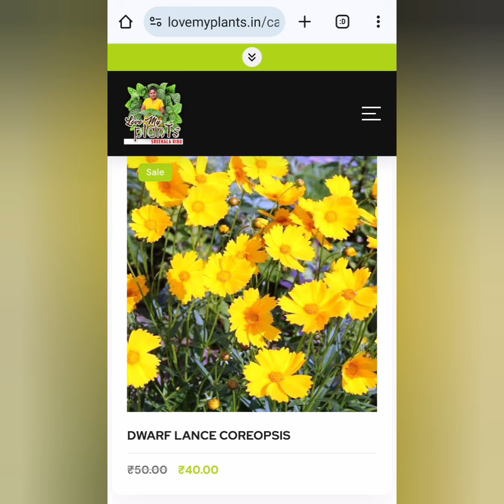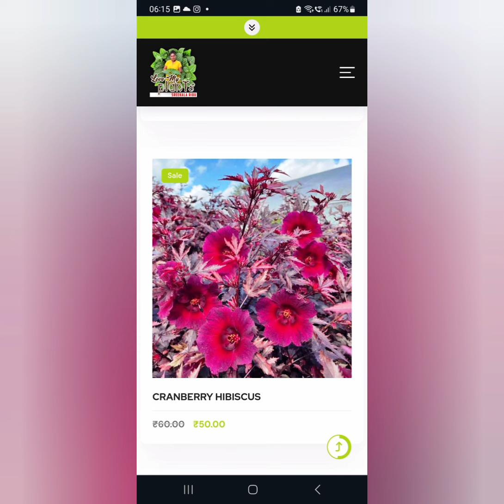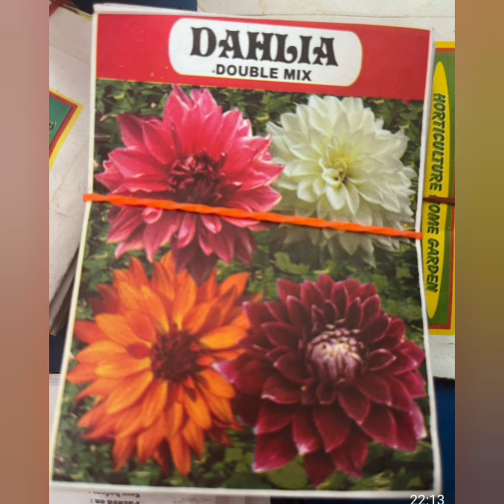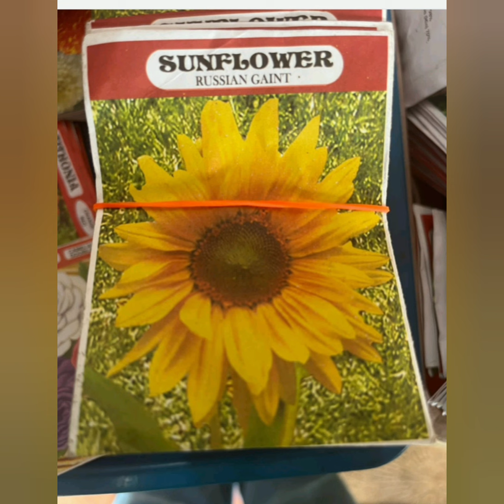നൂറോളം പൂച്ചെടികൾ വിറ്റു തീർക്കുന്നത് 30 രൂപക്ക് #100 nos plants selling @30rs